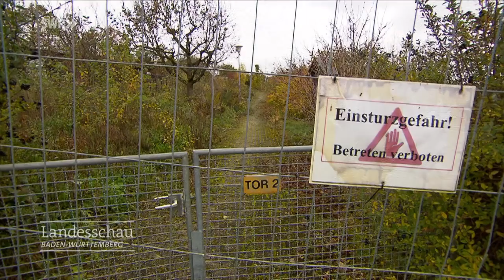Verlassene Kleingartenkolonie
Vor zwei Jahren mussten dutzende Aalener Kleingärtner ihre Anlage wegen des einstürzenden Bodens dauerhaft verlassen. In welchem Zustand die Anlage heute? Wir haben nachgeschaut!